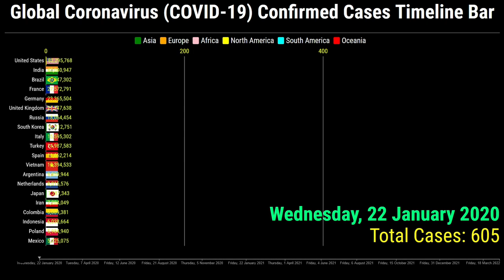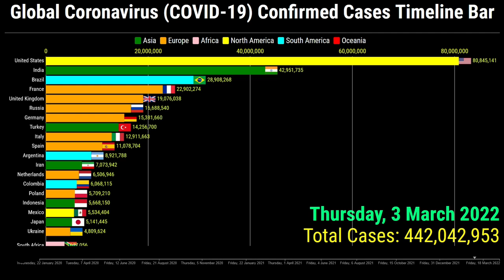Global Coronavirus Confirmed Cases Timeline Bar | 16th April 2022 COVID-19 Latest Update Graph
This video shows the top 20 countries globally with the highest number of coronavirus covid 19 by total confirmed cases.

The data is from the 22nd January 2020 to the 16th of April 2022

Top 20 Ranked Countries are on the 16th of April 2022 of the World Coronavirus Confirmed Cases.
1. United States
2. India
3. Brazil
4. France
5. Germany
6. United Kingdom
7. Russia
8. South Korea
9. Italy
10. Turkey
11. Spain
12. Vietnam
13. Argentina
14. Netherlands
15. Japan
16. Iran
17. Colombia
18. Indonesia
19. Poland
20. Mexico

for more search queries:
covid 19
COVID-19
coronavirus
omicron
omicron ba.2
omicron variant
omicron covid
coronavirus update
germany covid cases
germany covid
global pandemic
the pandemic
next pandemic
xe covid-19
pandemic disease
new pandemic
pandemic news
pandemic of the unvaccinated
during pandemic
effects of pandemic
pandemic
disease outbreak
rsv outbreak
new disease outbreak 2021
cov 2
infection
china covid
uk covid
covid in germany today
covid england
denmark covid
covid cases
covid cases usa
global rank
vietnam covid
vietnam coronavirus
covid omicron
covid home test
covid test
coronavirus variants
omicron symptoms
covid
coronavirus news
coronavirus vaccine
covid vaccine
nsw covid
australia covid
australia coronavirus
coronavirus symptoms
coronavirus treatment
indonesia coronavirus
coronavirus tips
malaysia coronavirus
indonesia cases today
worldometer philippines
coronavirus deaths
turkey deaths
coronavirus graph
corona race meme
corona graph